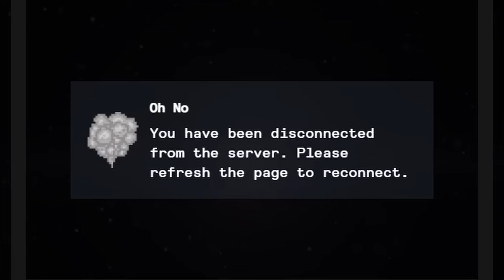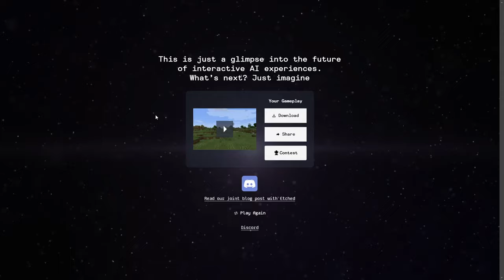This Ai Minecraft will hurt your brain...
Ai Minecraft is insane